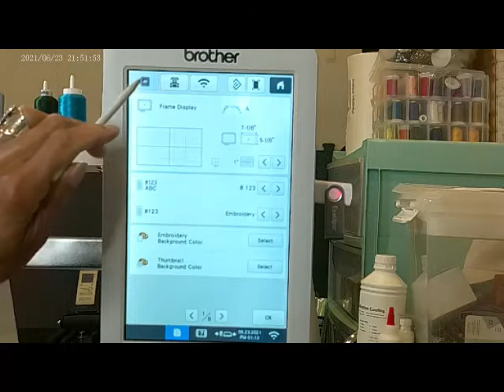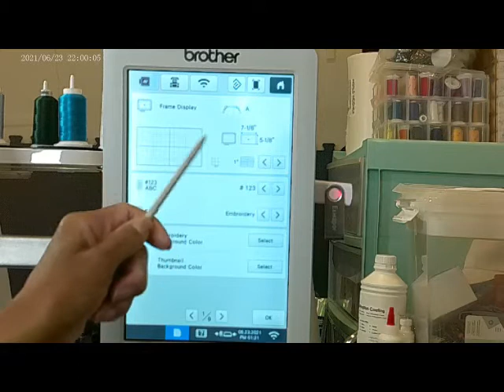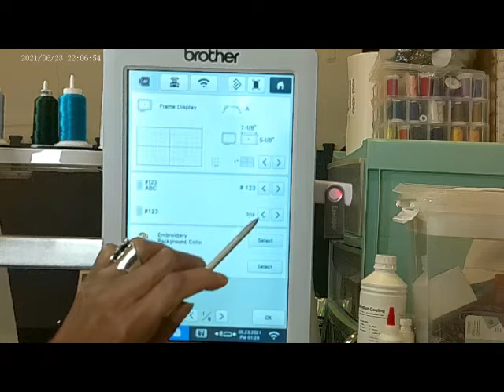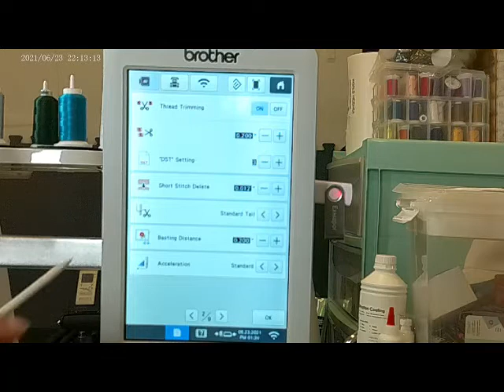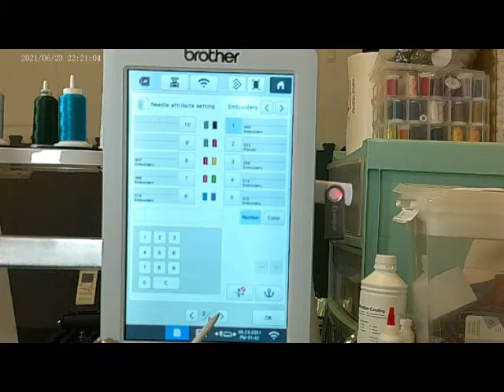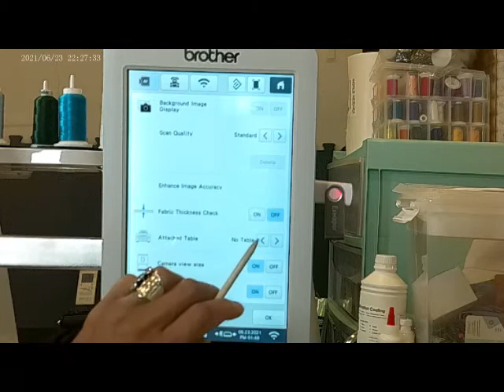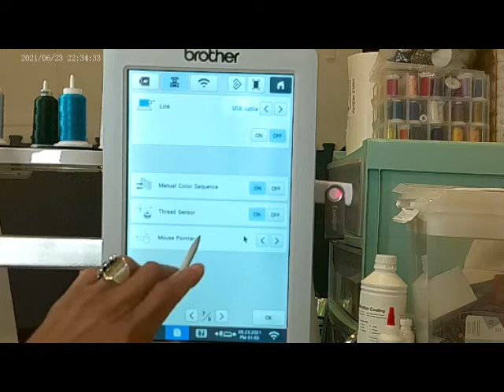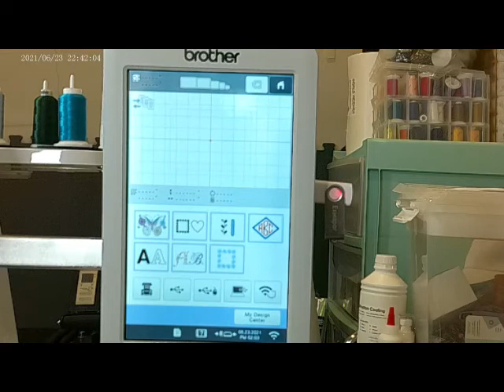Learning our PR1055X/1055 Series - Part 3: Settings screen Overview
In this video I present a comprehensive overview of the setup screens pages 1 - 9 on the LCD panel. I identify all the icons on these pages and discuss their importance and functional usage to properly setup your machine and personalize it for your individual preferences.